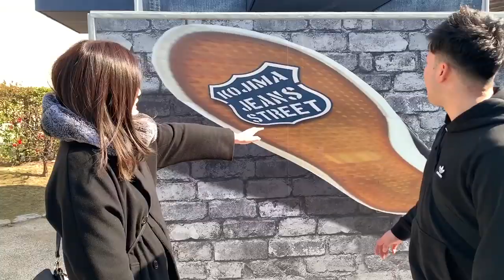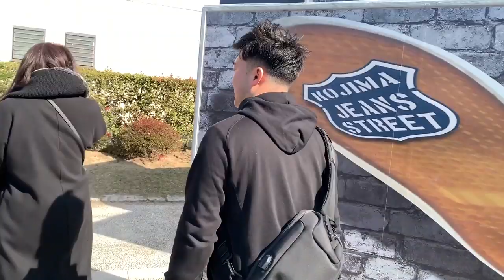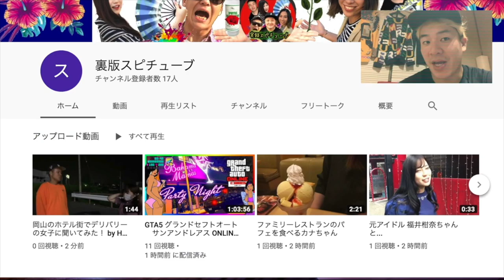ウィルス対策で手を洗おうとしたのですが....思わぬ来客が！！！